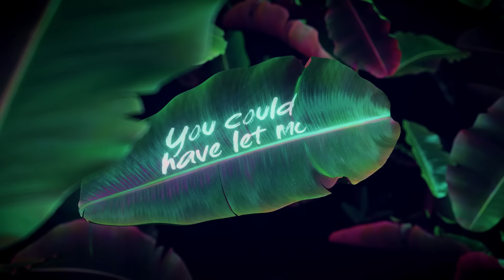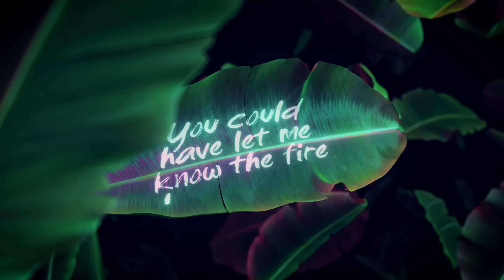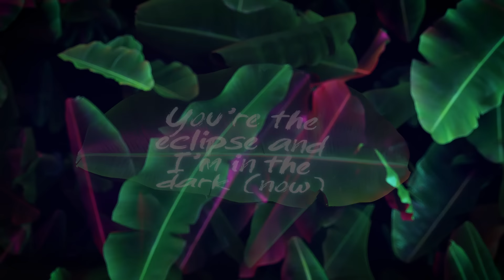CloZee - Us (feat. The Kite String Tangle)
✨ Shoutout to the artist and creator of this video Gabe Fraboni + PHNTM Labs! Mastered by AMB.

Lyrics:
Verse 1:
Where do we find ourselves?
When did I let you down?
How have I let you down?

I know that you’re sure of yourself,
But things won’t always shine like,
That first love that we found,

You did it for us,
Guess I did my part,
Tried hard to resist, I’m back at the start,
You’re the eclipse and I’m in the dark (now)

Replaying the scene of you stealing my heart,
I know that with time I’ll be right in the end,
Coz this same shit it happens again and again,
And I was off guard, So yes I fell hard,
My hand laid out while you covered your cards,
You could have let me know the fire had gone out